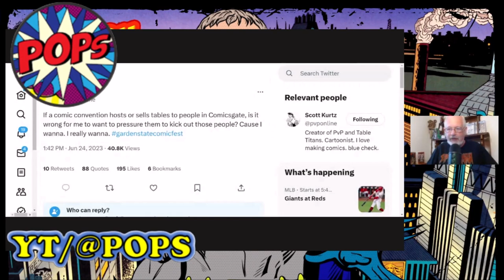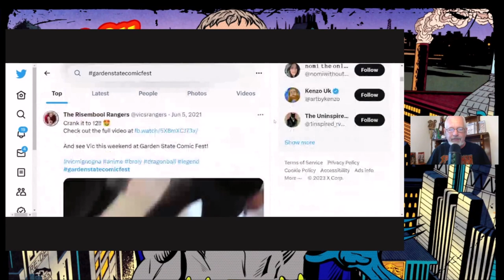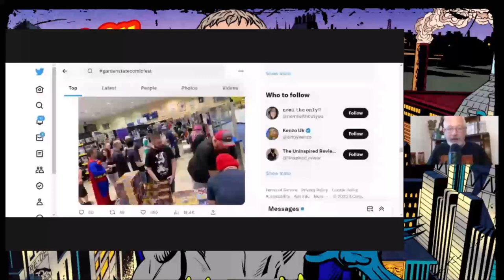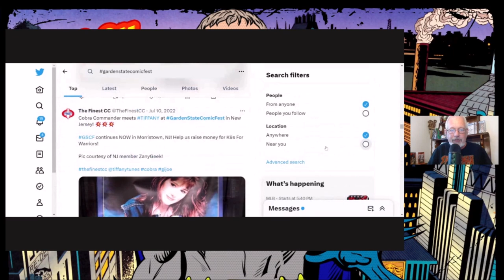Ethan Van Sciver and Comicsgate are GOOD for Business!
Pops discusses a recent tweet targeting Ethan Van Sciver and Comicsgate, essentailly calling for a comic book convention to ban or block these creators from attending.

Send POPS STUFF:
POPS